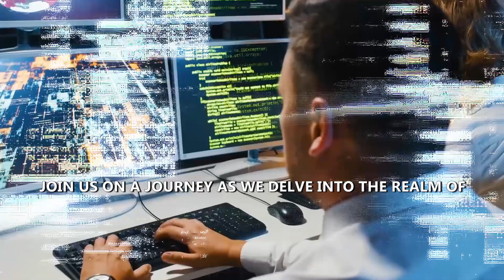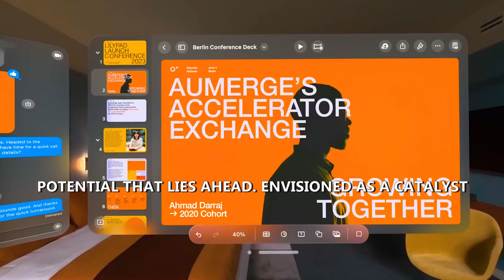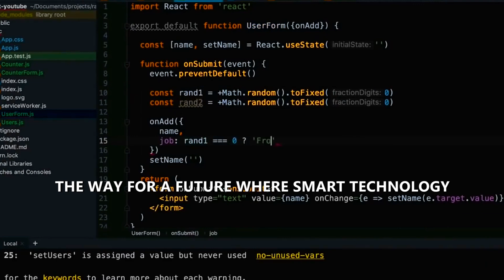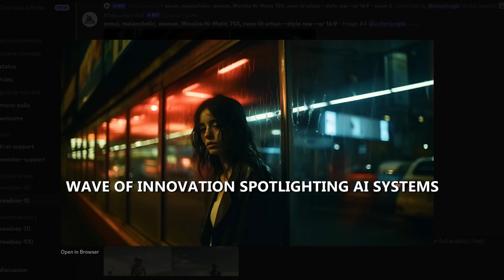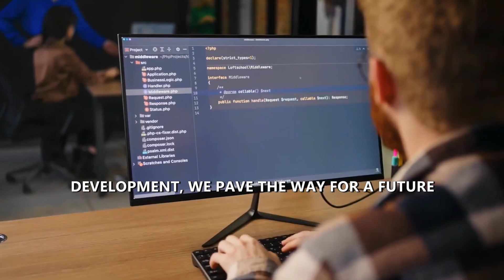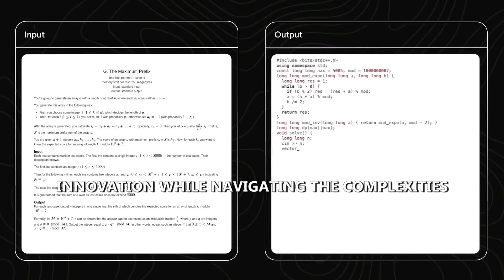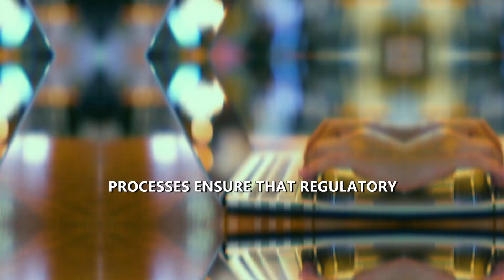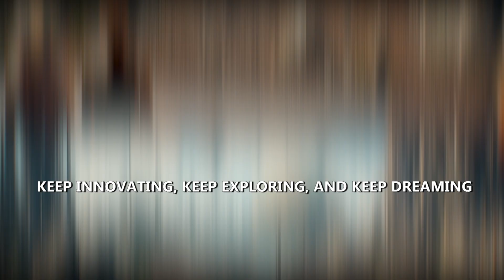How Smart AI Will be in 2024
Welcome to Future Tech AI Hub, where we delve deep into the ever-evolving landscape of artificial intelligence and its profound impact on our world. In today's video, titled "How Smart AI Will be in 2024," we explore the insights of tech leaders, envisioning the future of AI and its transformative potential.

Join us as we navigate through key points, starting with Tech Leaders’ Insights on AI in 2024. We question whether 2024 marks the pinnacle of AI's influence, examining its ubiquitous integration and consequent business transformations.

We'll uncover the latest advancements and technical breakthroughs propelling AI forward, while also addressing the crucial need for nurturing responsible AI and governance globally. As we peer into the future, we confront the emergence of advanced deepfake technology and its implications, alongside the impending reality check for generative AI in 2024 and beyond.

Moreover, we analyze the shifting landscape of employment trends in the wake of AI's rise, emphasizing the importance of striking a balance for responsible innovation.

As we conclude, our aim is to not only explore the frontiers of AI but also to foster a dialogue surrounding its ethical implications and societal impact.